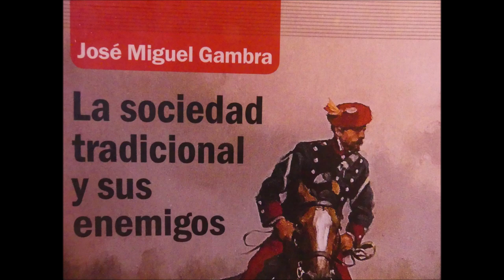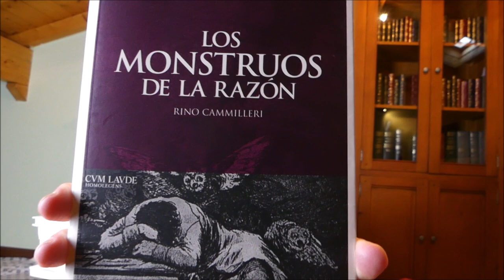José Miguel Gambra - La sociedad tradicional y sus enemigos